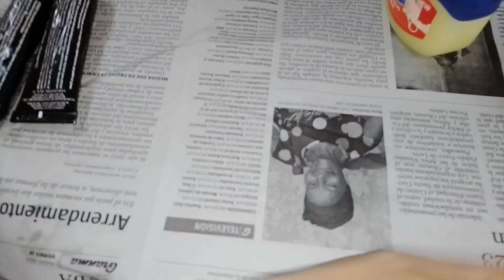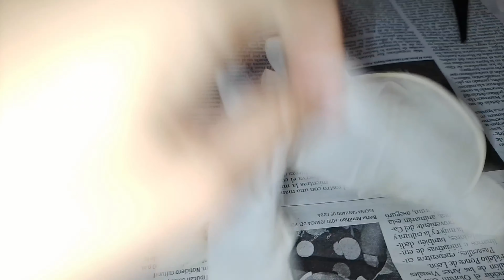👀 Esto lo hacemos frecuentemente las cubanas 😱🧐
Cómo pintarse el pelo en casa una misma...
Holaaaa bienvenid@ a mi canal Ysa PG, soy una madre cubana que hace videos con mucho amor y cariño para ustedes esperando que les sea mucho de su agrado.
En el vídeo de hoy me estoy tiñendo sola el cabello, es algo que hago de vez en cuando para mantener mi pelo negro y quise compartirlo con ustedes. Puedes tomarlo como consejos de belleza y te entretienes un poco. Si te gusta el contenido no dudes en subscribirte. Te muestro paso a paso, como teñirse el cabello, para que tengas un cabello hermoso y brillante

 También puedes seguirme en Facebook e Instagram.

como pintarse el cabello
como teñirse el pelo en casa
como pintarse el pelo